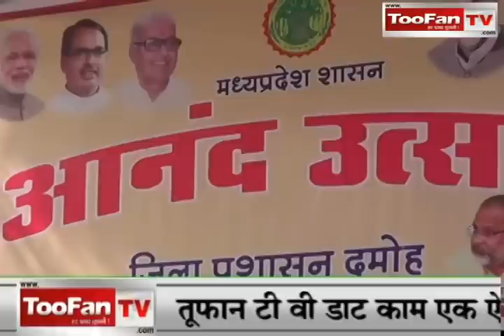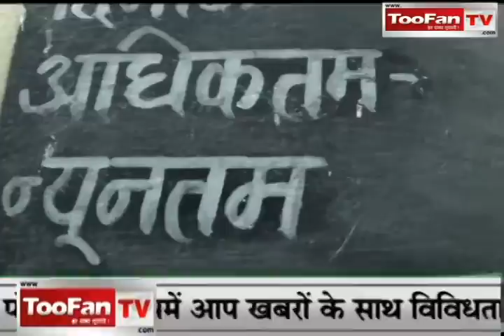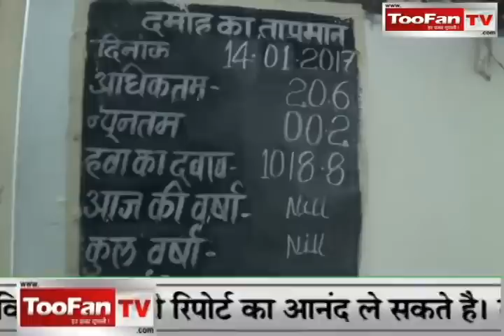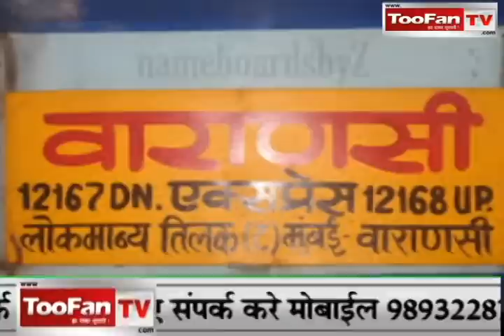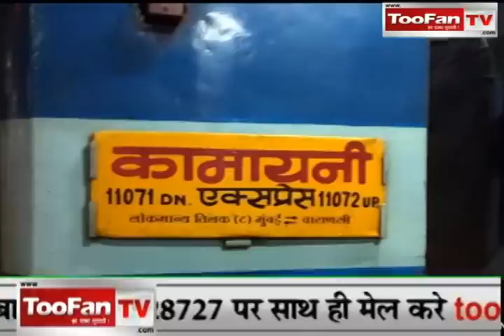DAMOH TOOFAN TV NEWS 14-01-2017